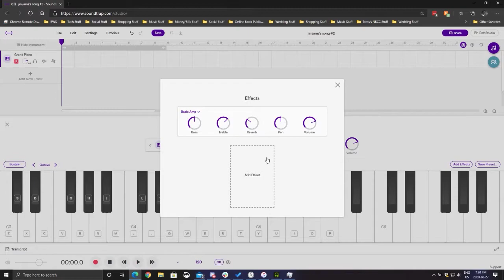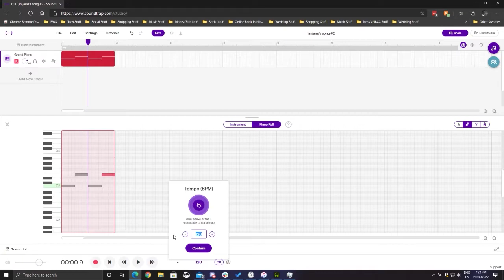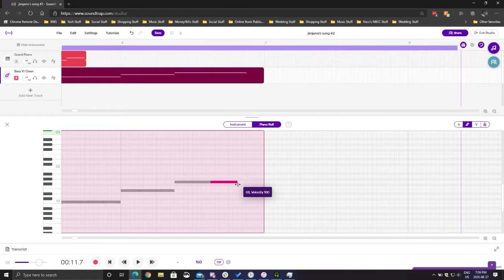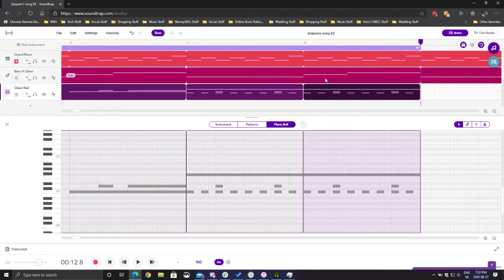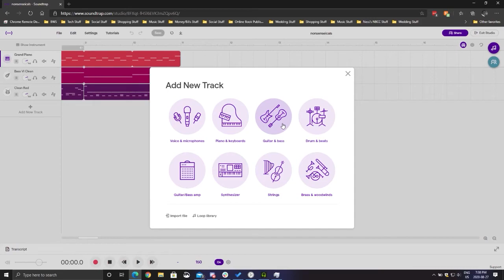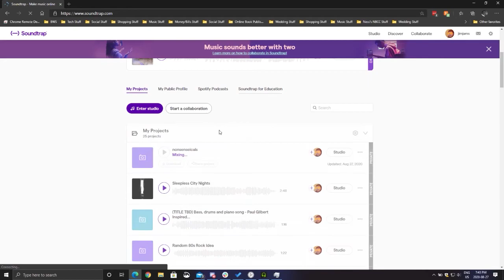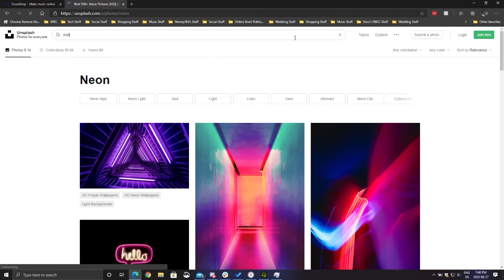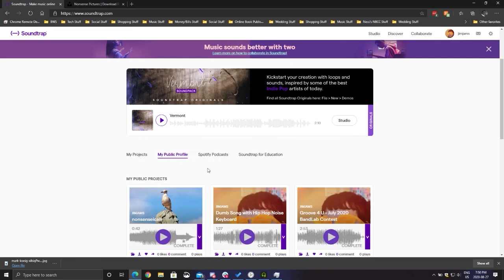The Making of nonsenseicals - Some Soundtrap Fun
Here's me, messing around on Soundrap with a nothing song.